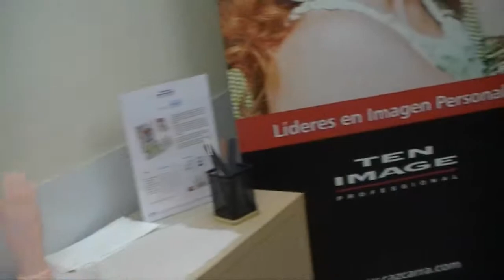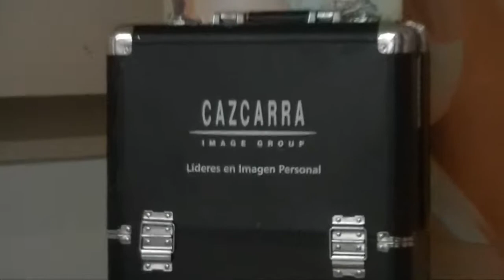Formación gratuita de uñas de la Escuela de Estética Cazcarra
Cazcarra Image Group ha organizado un Taller de Uñas para mostrar a sus clientes las últimas técnicas en maquillaje de uñas. Una jornada amena en la que las expertas de la Escuela de Estética Cazcarra han compartido sus conocimientos con profesionales de la belleza y el bienestar.